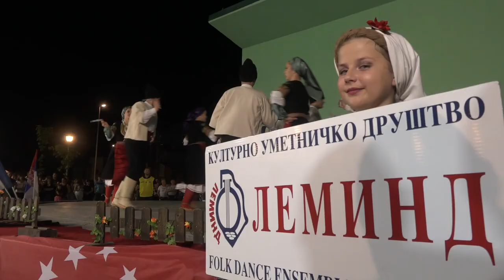FESTIVAL MLADIH LUFES 2021 U BABUŠNICI